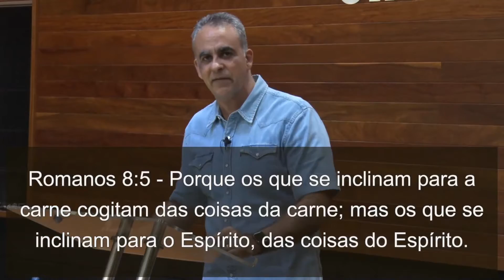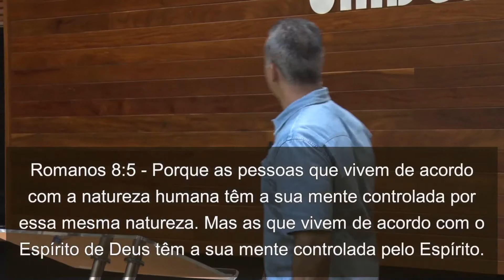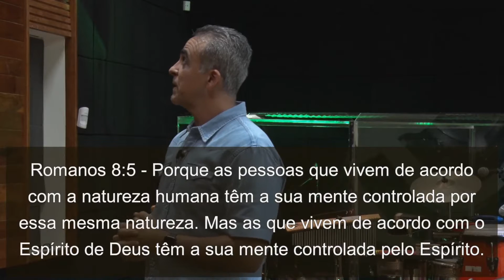A IMPORTÂNCIA DE GUARDAR A SUA MENTE | Pr. Humberto Albuquerque | Mensagem - 19/03/2020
"A fé não é mental, é do coração, mas o que você pensa vai afetar a maneira que você crê." Na noite desta quinta-feira (19), nosso primeiro culto online, o Pr. @humberto_albuquerque ministrou sobre o tema: A importância de guardar a sua mente. Ele ensinou sobre como o que pensamos influencia o que cremos, nos torna mais conscientes a respeito de algo, influencia nossos sentimentos e dirige nossos passos. Ele também nos orientou a aproveitarmos esse tempo para nos enchermos da Palavra e de livros que vão edificar a nossa fé, em vez de notícias, para que possamos estar firmes a ponto de podermos fortalecer a outros.